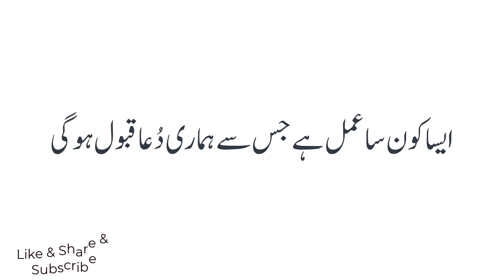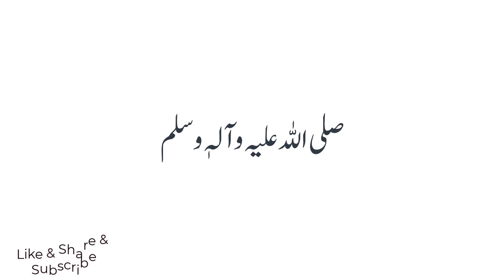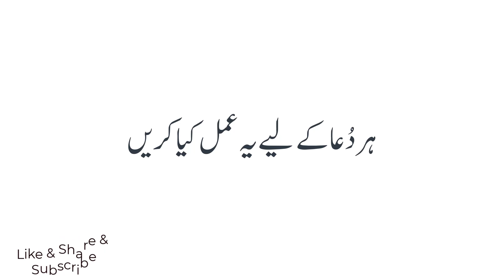Dua ki Qubooliyat k Liye Ye Kalimat Parhain Aur Kamal Dekhain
Cover Topics:-
Dua
Dua ki Qubooliyat
ye khufia kalimat 3br parhn or kamal dekhain
dua ki qabooliyat k liye wazifa
dua ki qabooliyat ka amal
dua ki qabooliyat
duaon ki qabooliyat
ye khufia kalimat 3br parhn